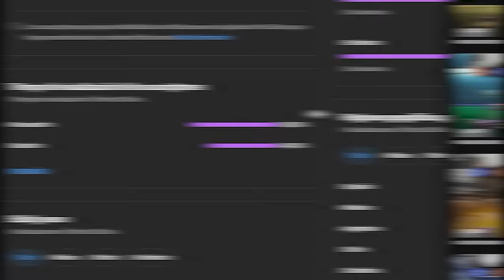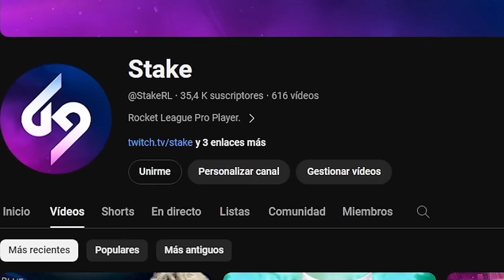SE ROMPE EL JUEGO EN LA FINAL DEL TORNEO🥲*TIRO A 150KM/H* TORNEO SSL CON NENE Y RXII #2